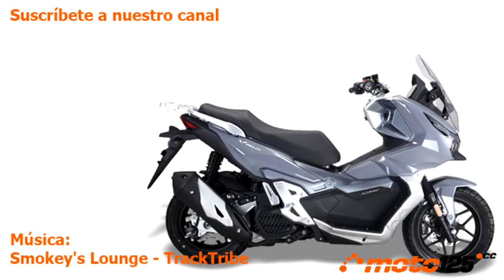MH VR10 - Vive la Moto 2022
Los sevillanos de Motorhispania dieron la campanada con el nuevo scooter VR10. Un modelo que sigue las tendencias offroad iniciadas por el Honda X-ADV a quien se asemeja estéticamente. El VR10 luce unas grandes dimensiones y viene impulsado por un nuevo motor de origen desconocido con refrigeración líquida, 4 válvulas y radiador lateral por el lado derecho. Declara 14,5 CV pero donde más presume es en registrar el mayor par motor de su cilindrada: nada menos que 12,5 Nm a 6.500 que le permitirá traccionar desde muy bajas revoluciones para su uso por senderos o pistas forestales. Bajo el asiento hay espacio para un solo casco integral y lo completa con una guantera en el lado izquierdo del salvapiernas. Está muy bien equipado: frenos ABS Bosch, cuadro de instrumentos LCD en negativo, llave inteligente por proximidad y parabrisas regulable en inclinación. Su comercialización es inmediata a un precio de lanzamiento de 3.245 €. Más adelante aparecerá una variante híbrida (motor térmico + eléctrico) con pantalla TFT y más extras.